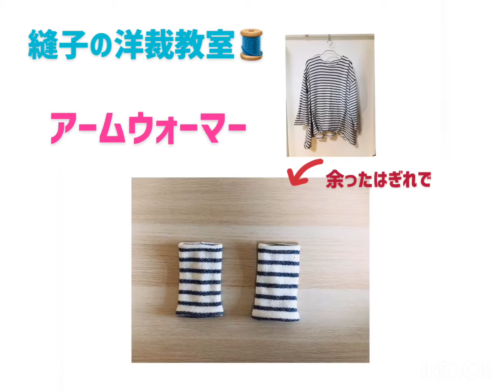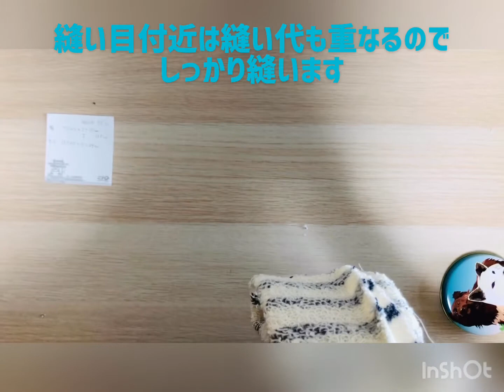自分サイズでアームウォーマー、アームカバーを作ってみましょう♬**応用すればネックウォーマーやシュシュも作れます**はぎれ消費にも😉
アームウォーマー、アームカバーを
防寒や日焼け止めの為だけで
お使いではありませんか？
袖口のパーツなのでチラリと見えて
ワンポイントにもなります^ ^
七分袖など中途半端な丈を
つなげることも出来ます。
ストレッチレースで作ってもステキですね💕

そんな便利に使えるアームウォーマーの
サイズの決め方と縫い方のコツを
まとめてみました。
手縫いでもミシンでもOK！

少ない用尺で作れるので
はぎれ消費にもなります♪

**縫子の洋裁教室**
洋裁のコツ、手の抜き方などお伝えしていきます。

**縫子の本日の手仕事**
日々の縫い物、編み物などの手仕事を載せています。